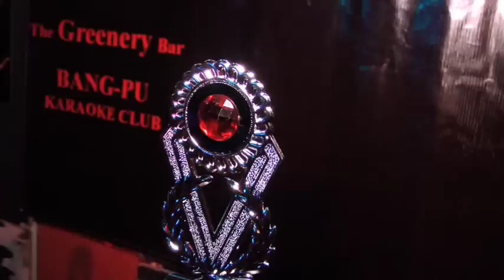Play Magazine & Nutmodels event @ Iron club Bangkok